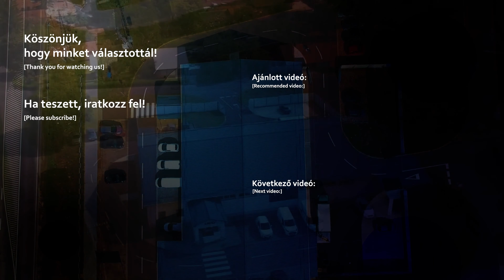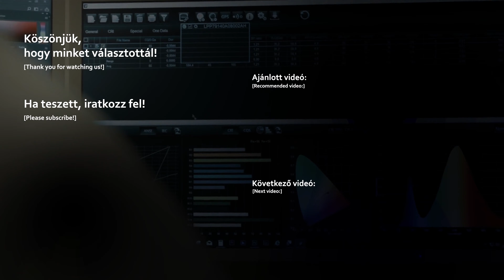V-TAC dupla dugalj, fehér, prémium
Egy vagy több fogyasztó csatlakoztatására alkalmas, földelt aljzaton keresztül. Terméklink
Gyermekvédelemmel.

Tulajdonságok:

158 x 86mm
2 x 16A
IP 20
AC 200-250V , 50/60Hz